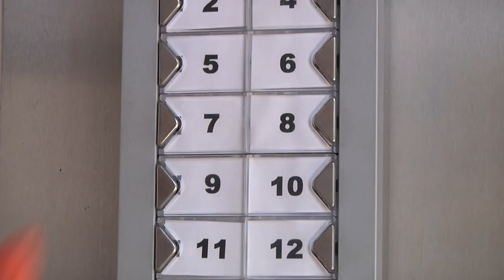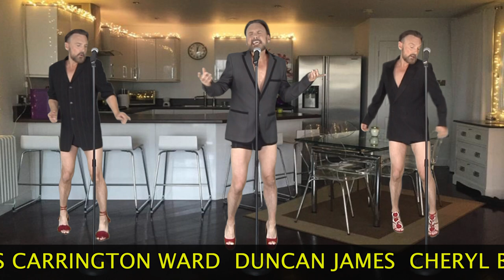CORONAVIRUS ISOLATION SPECIAL #2 - HERE SHE IS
A contemporary chat show with a difference 'HERE SHE IS' has CHAT, SKETCHES, STAND UP, CELEBRITY GUESTS, SONG, DANCE and of course The Roastess with The Mostess, TIMMY ALEXIS CARRINGTON WARD! Special Guest Stars DUNCAN JAMES, CHERYL BAKER, DR DAVID BULL, PETRIE HOSKEN, ZOE TYLER, JANET ELLIS, STEPHEN DIXON and DENISE WATERMAN.